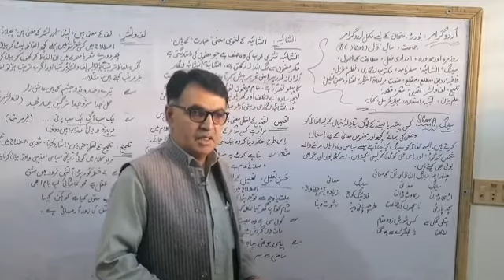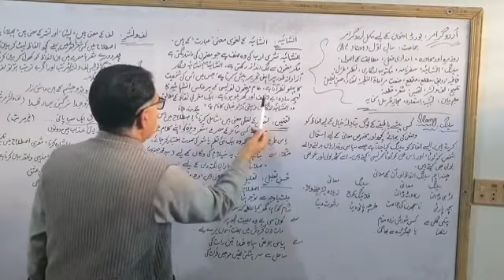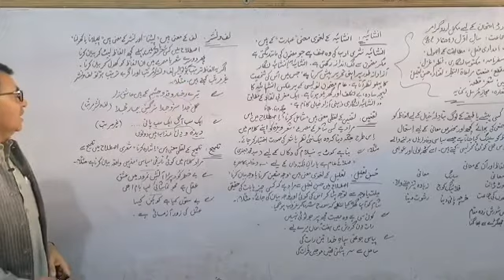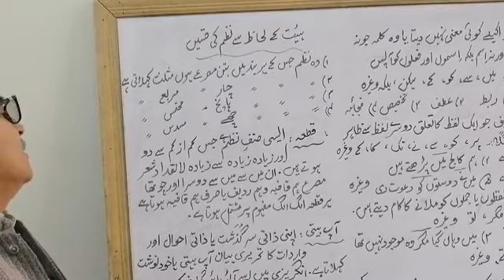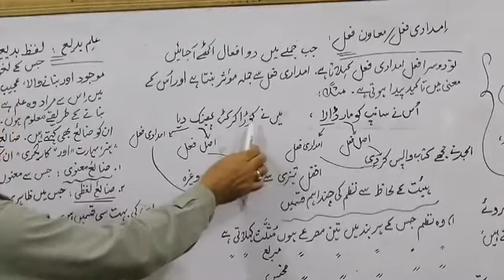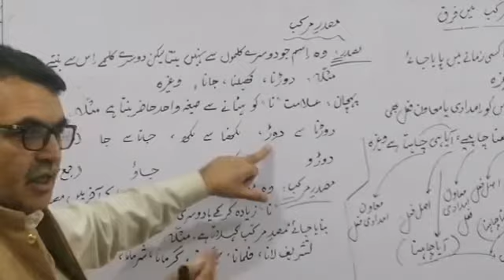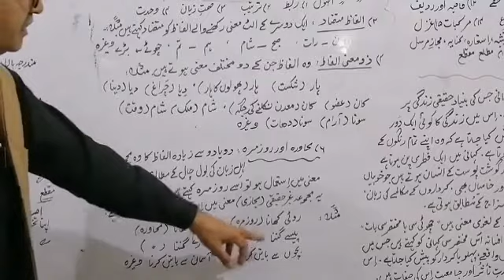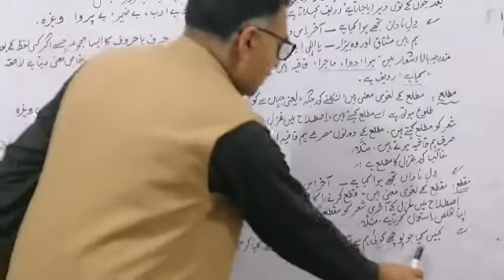اردو grammar 1st yearکلاس فرسٹ مکمل اردو گرامر بورڈ امتحان کے لیے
یہ ویڈیو بورڈ امتحان کے لیے مکمل اردو گرامر جماعت سالِ اول پر مشتمل ہے خود بھی دیکھیں اور دوستوں کے ساتھ شریک کریں || MajeedUllah Gul